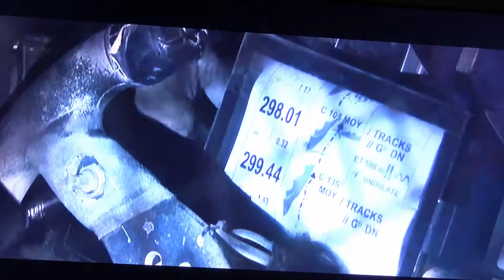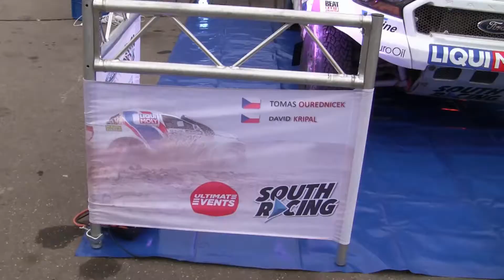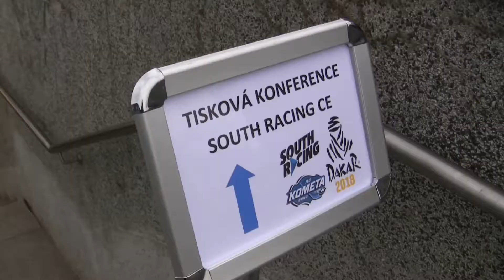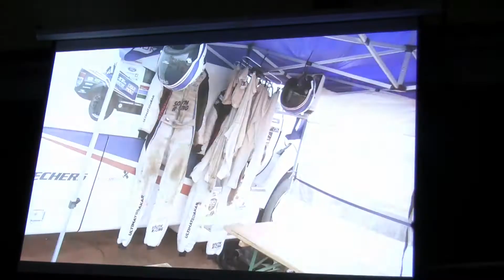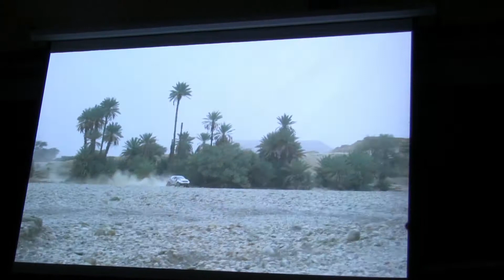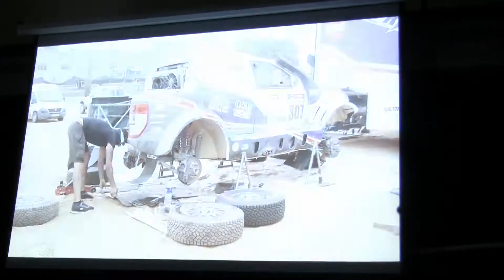rozhovor s Tomášem Ouředníčkem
před Dakarem 2018